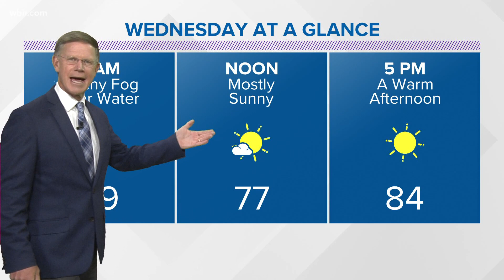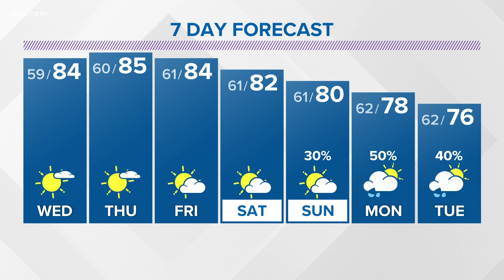Patchy fog tonight with warmer temps for Wednesday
Evening/overnight forecast for Tuesday, Sept. 28, 2021.